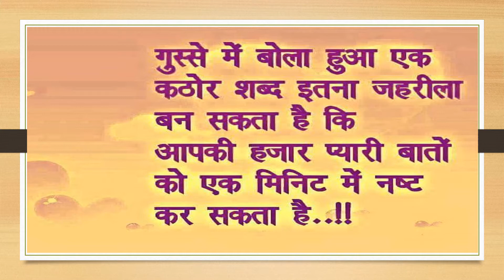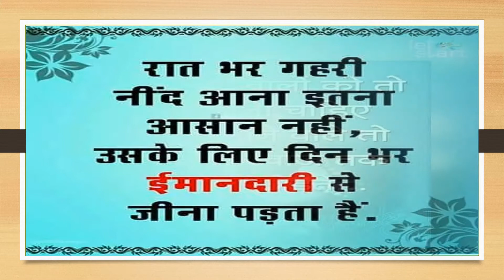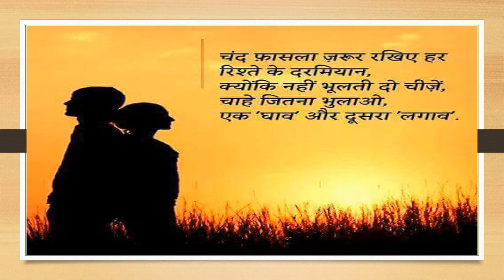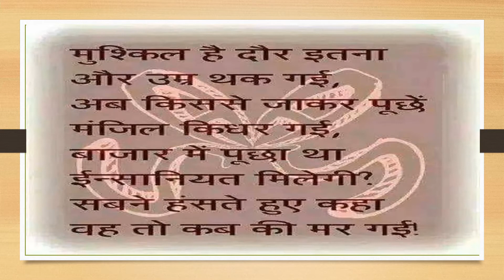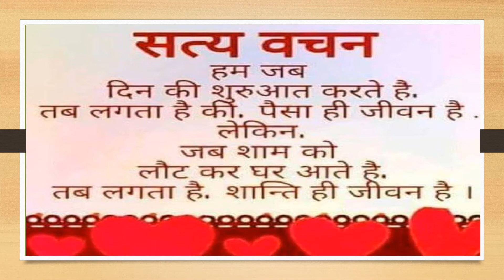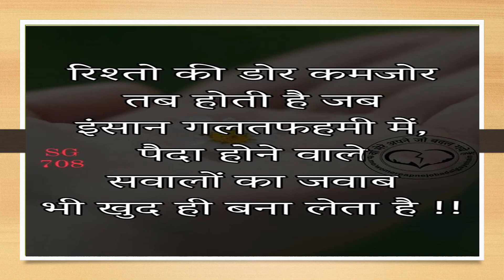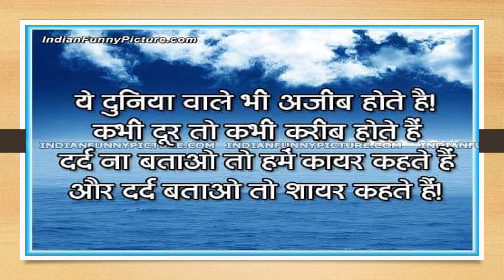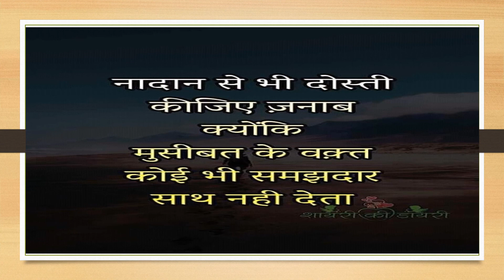Good Thoughts - Change your life.........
Best and Valuable thoughts